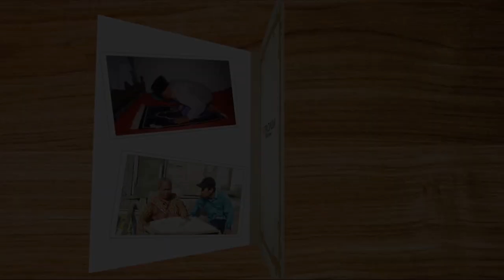TALI KASIH IBU NAWATI part 2.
TALI KASIH IBU NAWATI
STOPLAS, KEDUNGREJO, MUNCAR, BANYUWANGI.